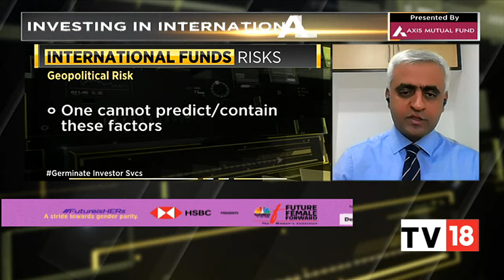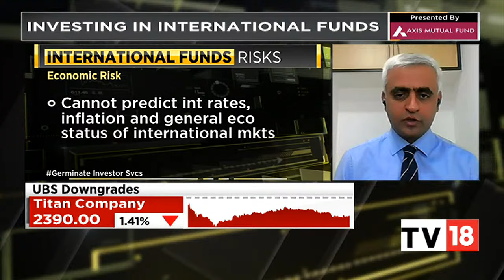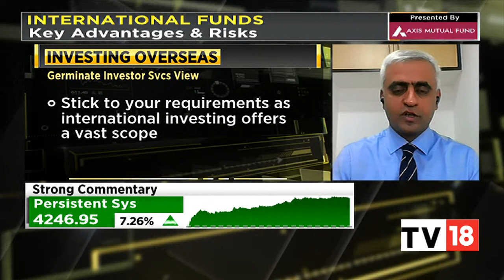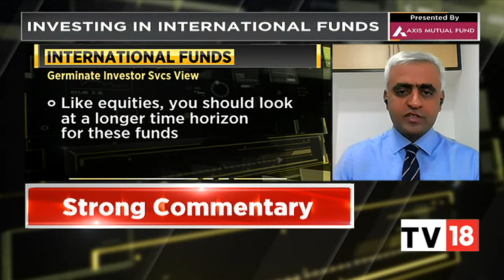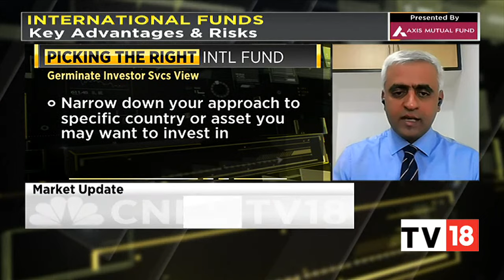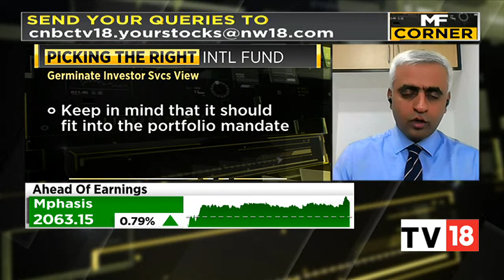Investing In International Funds: Germinate Investor Services LLP's Santosh Joseph Exclusive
In an exclusive conversation with CNBC-TV18, Santosh Joseph, Founder & Partner, Germinate Investor Services LLP, speaks on investing in international funds. Listen in.

n18oc_business